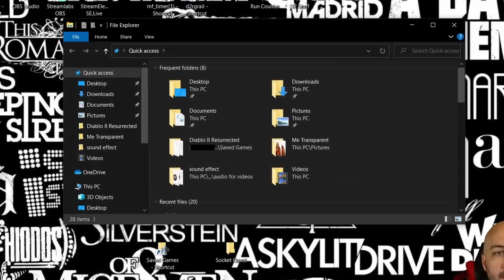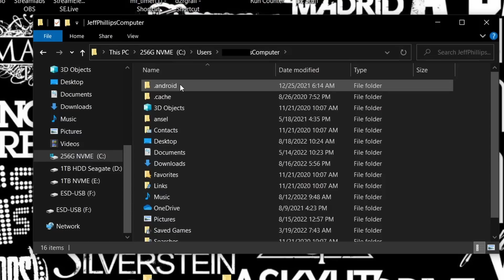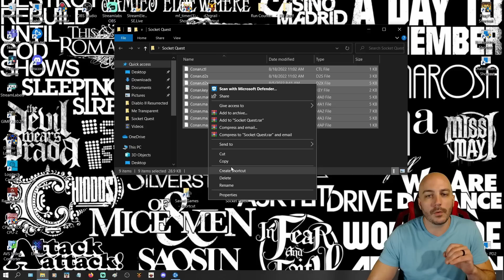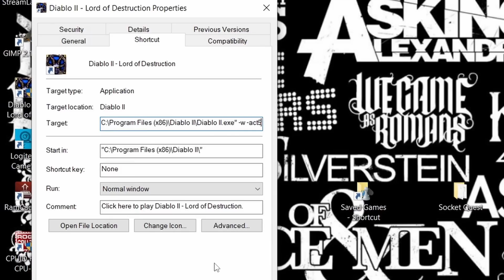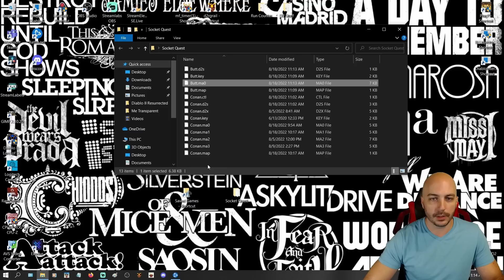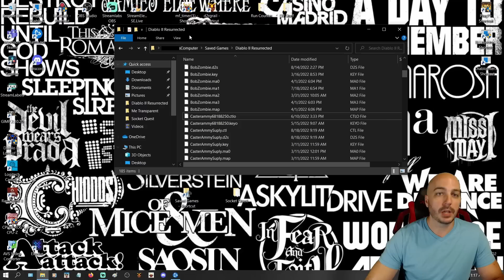Unlimited FREE Socket Quests, No Other Program Needed - Diablo 2 Resurrected, Single Player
This is a way to get unlimited Larzuk socket quests and socket as much as you want very quickly. It could also be used for many different other things.